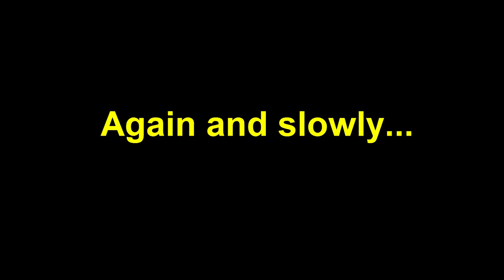Zapálení žáci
Experimentárium Otrokovice a žáci ZŠ Mánesova uvádějí hororový film, jak se zapálit a neshořet ;-). Rozhodně nezkoušejte sami!